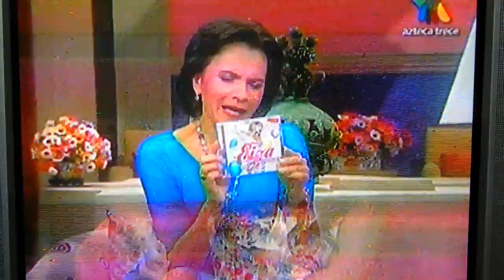Eiza en ventaniando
habla del pleito con Pepe Diaz,